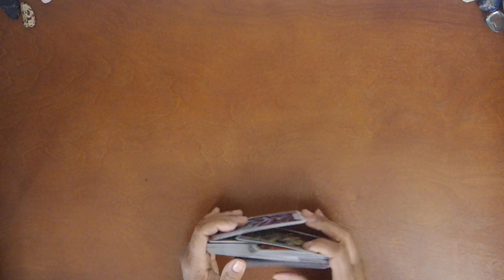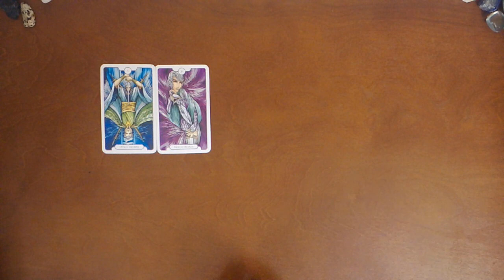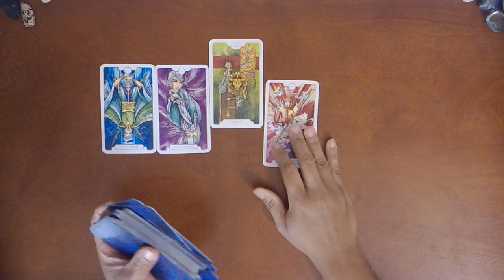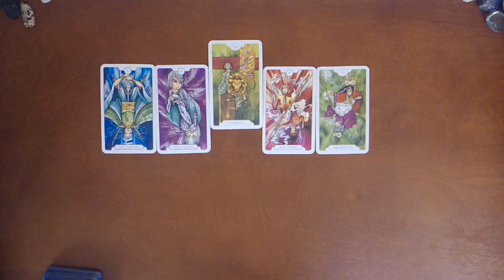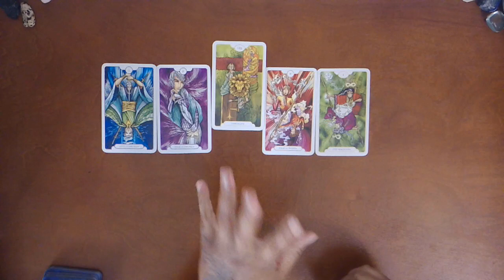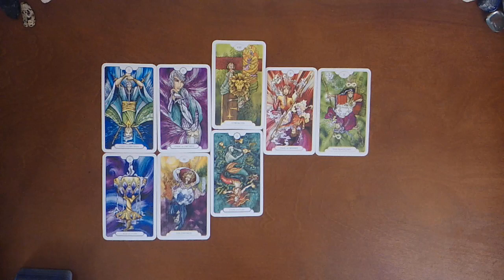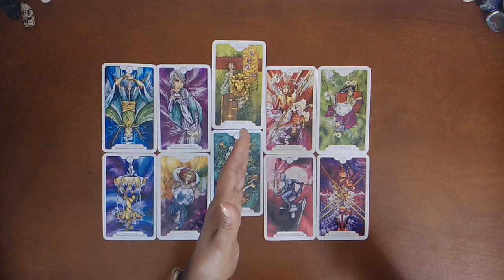GEMINI~BOTH OF YOU ARE HURTING...NOBODY WINS~OCTOBER 20-31